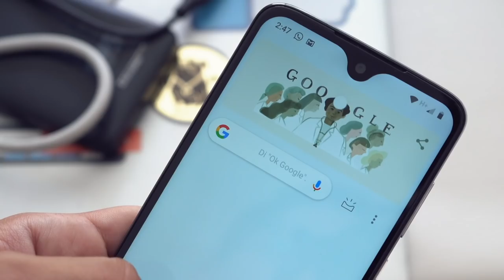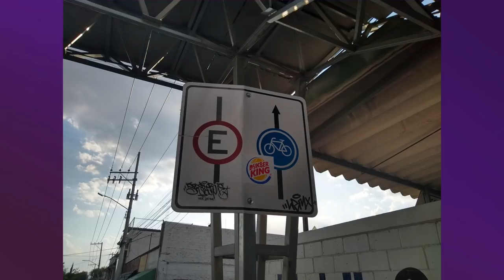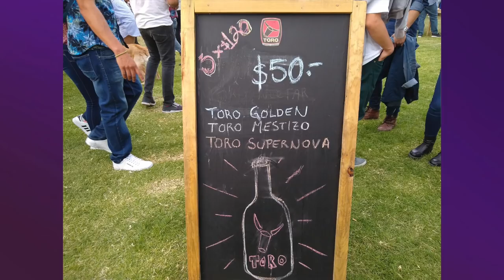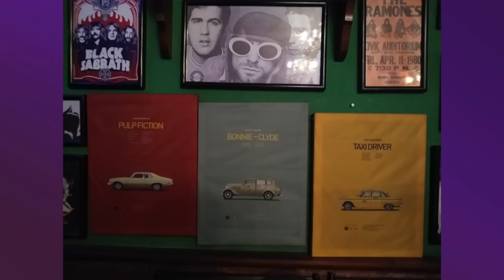Moto G7: Camara Test.